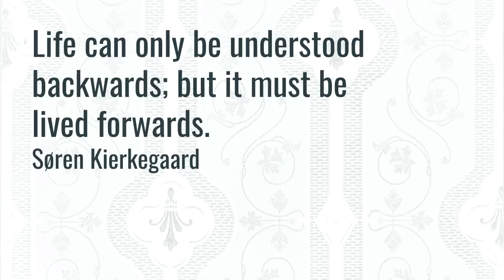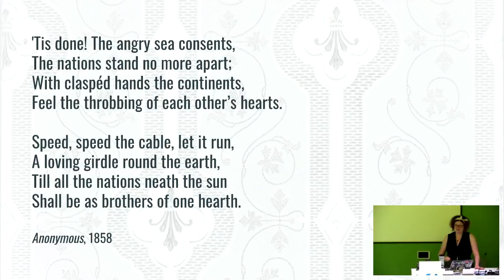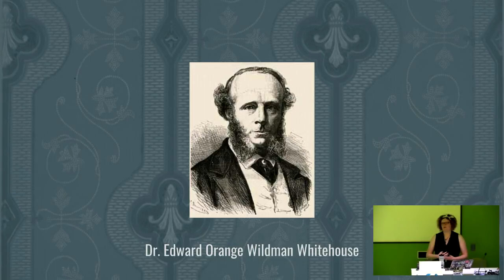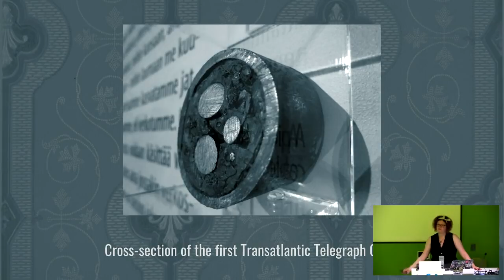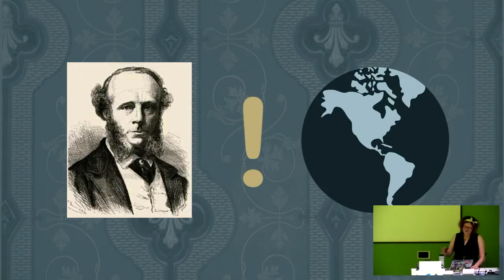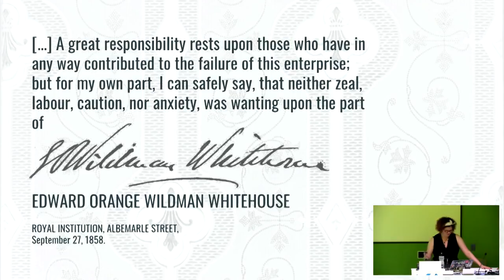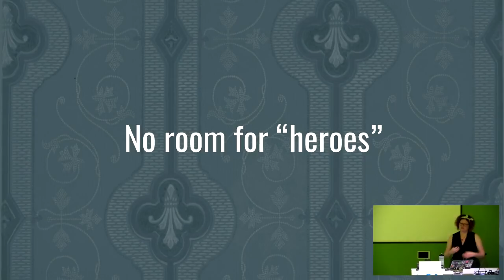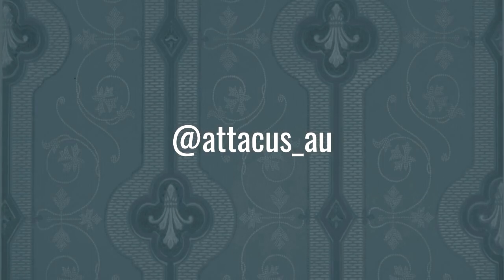Don't Look Back in Anger: Wildman Whitehouse and the Great Failure of 1858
Lilly Ryan

In the 1850s, Edward Orange Wildman Whitehouse was appointed the lead engineer of the first attempt to build a trans-Atlantic telegraph cable. With the entire population of two continents waiting for his go-live, their handlebar moustaches aquiver, he demonstrated in fine form just how spectacularly a big project can be a bigger disaster.

This is a tale of long-winded rants, spectacular sideburns, and gentlemen scientists behaving badly. It is also a lesson about the importance of honest reflection in technical teamwork. Lilly outlines some of the mistakes made during one of the biggest tech delivery projects in history, and how a constructive view of failure helped to turn it all around. Through the public meltdowns of Wildman Whitehouse you will learn the importance of feedback, how to handle complex tasks gracefully, and the best way to recover from having your pipeline eaten by a whale.